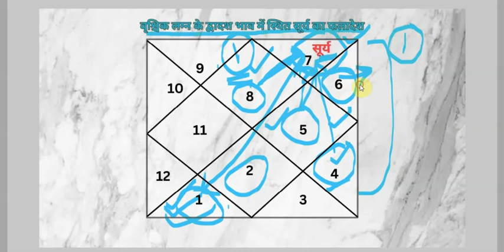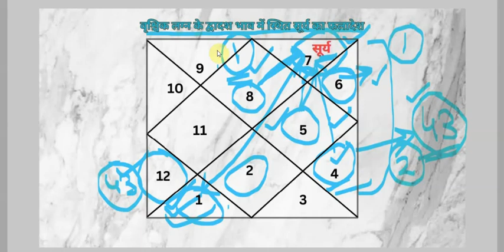वृश्चिक लग्न-सूर्य द्वादश भाव में फलादेश-उपाय सहित 12th भाव का सूर्य (एपिसोड-14, भाग-96)भृगु संहिता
Agra.UP.India
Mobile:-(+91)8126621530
Since:-1999

12,12th,dvadash,barah,barahve,बारहवें, द्वादश,twelfth,vyay house,Expenditure house,Expense house,hani
12th bhav me surya
12th bhav me surya ka fal
dvadash bhav me surya
barah bhav me surya
barahve bhav me surya ka fal
barahve house me kya kya hota hai
12 bhav ka swami
12 bhav kiska hota hai
12 bhav me surya
12 भाव में सूर्य
12th house in astrology
12th house lord
12th house professions
12th house kiska hota hai
12th house represents which body part
12th house empty
12th भाव का स्वामी कौन है
द्वादश भाव का स्वामी
द्वादश भाव का स्वामी सूर्य के उपाय
सूर्य बारहवें भाव में
सूर्य बारहवें भाव
सूर्य 12 भाव में
sun 12th house
सूर्य का द्वादश भाव
सूर्य का द्वादश भाव क्या है
Singh rashi today
Singh rashi
Singh rashifal
वृश्चिक लग्न का जीवनसाथी
वृश्चिक लग्न का भाग्योदय
Singh lagn mein
वृश्चिक लग्न के उपाय
वृश्चिक लग्न में विवाह योग
वृश्चिक लग्न में केन्द्राधिपति दोष
वृश्चिक लग्न के व्यवसाय
Singh lagna ke jatak
वृश्चिक लग्न में सूर्य का फलादेश
12th bhav ka swami 12th house
12th house ka lord in vedic astrology
द्वादश bhav mai sury
बारहवें bhav mai sury
बारहवें bhav mai sury ka fal
द्वादश housai mai ky hot hai
12 bhav kisk hot hai
12 bhav mai sury
12 bhaav mein soorya
12th housai in astrology
12th housai lord
soory barahve bhaav mein
soory barah bhaav
soory 12 bhaav mein
sun 12th housai
Scorpio rashi today rashifal
Scorpio rashi
Scorpio rashifal
Scorpio lagn ka jeevanabarahhee
Scorpio lagn ka bhaagyoday
Vrashchik lagn maiin
Vrashchik lagn ke upaay
Vrashchik lagn mein vivaah yog
Vrashchik lagn mein barahsh
Vrashchik lagn ke vyavasaay
Scorpio lagn kai jatak
Scorpio lagn mein soory ka phalaadesh
12th bhav ka swami 12th housai
12th housai ka lord in vaidich astrology
Sun in the 12 house
Sun's fall in the 12 house
Sun in the twelfth house
Sun's fall in the twelfth house
what happens in the vyay house
what to write in the vyay house
what happens in the twelfth house
Lord of vyay house
Whose house is 12th house
Sun in 12 house
Sun in 12th house
Who is the lord of vyay house
Horoscope of Expenditure house
Sun of vyay house
Horoscope of Expense house
Vacancy of Expense house
12th house lord in 12th house
Vyay house ka swami hani bhav me faladesh
12th house me surya ka fal
what barahes your 12th house mean
12th house is for
12th house in astrology
12th house lord
12th house professions
12th house kiska hota hai
12th house represents which body part
12th house empty
Sun is the lord of vyay house
Sun's results
lord of 12 house in kundli
remedies for Sun
lord of 12th house remedies
Sun in 12 house remedies
Sun in 12 house remedy
sun 12 house
Twelfth house of sun
what is twelfth house of sun
life partner of Scorpio ascendant
Luck of Scorpio ascendant
Scorpio ascendant mein
remedies for Scorpio ascendant
marriage in Scorpio ascendant Yoga
Scorpio ascendant jatak sun
Professions of Scorpio ascendant
natives of Scorpio ascendant
horoscope of Sun in Scorpio ascendant
lord of 12th house sun in 12th house
lord of 12th house sun in dvadash vedic astrology
lord of 12th house in twelfth house
lord of 12th house sun in twelfth house
lord of vyay house in twelfth house in Scorpio ascendant